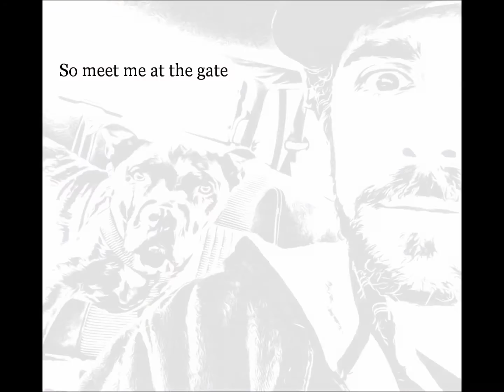Brian Sances "Meet Me at the Gate" Lyric Video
Track 12 off the album "Flying Colors"

Brian Sances ~ guitar/vocals/organ
Jon Evans ~ bass/piano/backing vocals
Brad Conant ~ drums
Kami Lyle ~ trumpet

Recorded at Brick Hill Studio , Orleans MA
Mastered by Area-Twenty Two, Plymouth MA